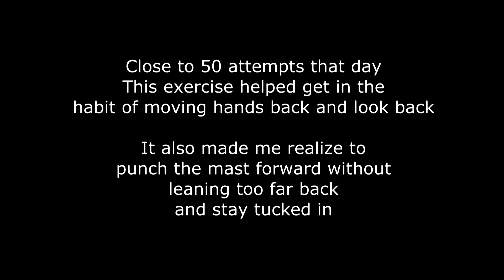Learning windsurfing front loop (or speed loop) with boardless exercises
Wind a little too light for jumps so I worked on launching myself around to get a feel for it.  Helped me think about moving my hands, keep more over the board and really feel the sail fill in with wind to generate rotation.